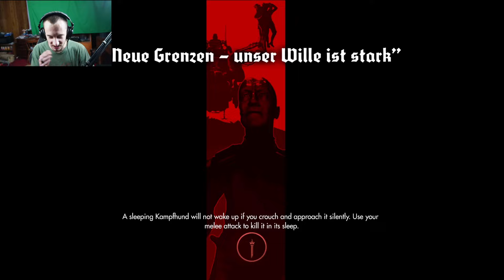I get out of prison again and go on a stealing Spree Wolfenstein New Order #4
I infiltrate a prison to find set roth and then steal a train and a u-boat and go find dot yesh to find technology to turn the tide of the war